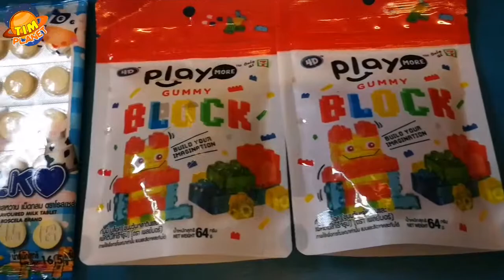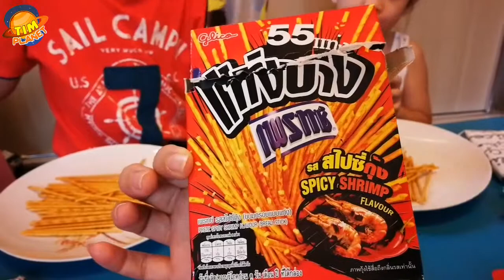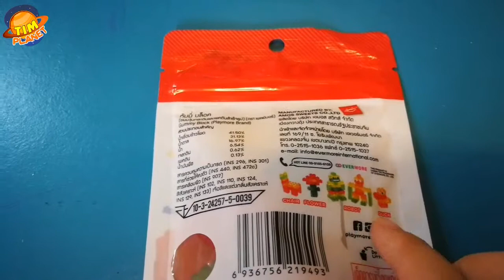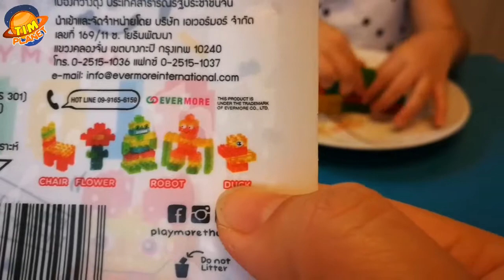【開箱試吃】泰國食7-11食玩，可以吃的積木？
這幾種是Tim'tim 和Xuan xuan 姑姑，在泰國買的7-11 零食， 這款泰國必買常上榜的積木軟糖，真的是超限定商品，好玩又好吃！